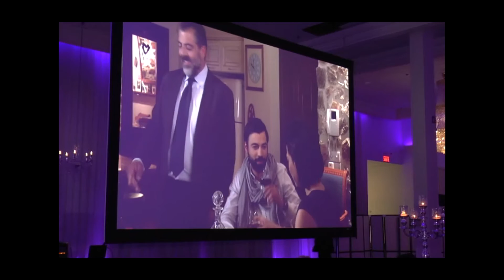Μπρούσκο στο Μόντρεαλ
Οι πρωταγωνιστές της πετυχημένης τηλεοπτικής σειράς "Μπρούσκο" του ΑΝΤ1, Ανδρέας Γεωργίου και ο Κούλλης Νικολάου, καλεσμένοι στην εκπομπή "Τεχνόπολις" με την Άρτεμις Λαγοπούλου, στο Μόντρεαλ, Καναδά. (OTN1 TV)